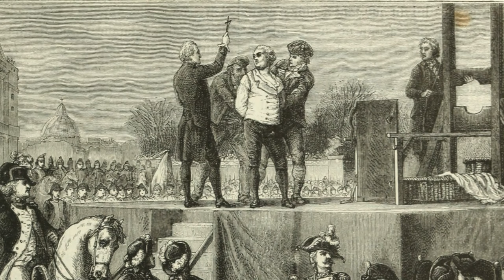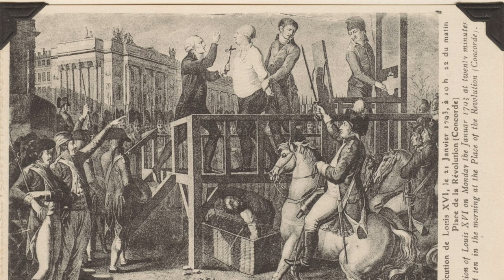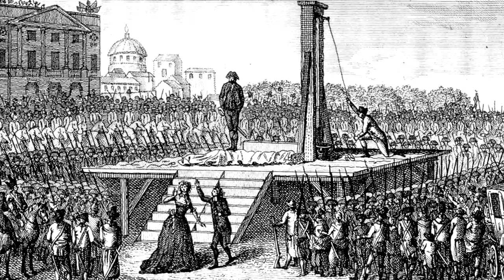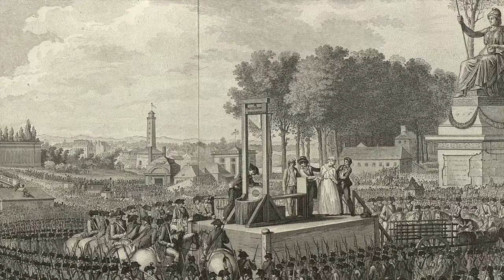Opening The Coffins Of The Headless King And Queen Of France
History has seldom seen a more ruthless and cut-throat time as the French Revolution. All across France thousands of people were being led to the guillotine suspected of supporting the monarchy, but as chaos broke out across the French towns and cities, no one would have ever imagined that the French King and Queen would be condemned and be dragged to the infamous slanted bladed execution device themselves. Marie Antoinette the Queen and King Louis XVI were hated across the nation, but their executions in front of their subjects is remembered in history as a turning point for governments and politics across Europe. But following their executions both of their remains were treated poorly and roughly and the pair were thrown into graves not befitting their status. But they would be exhumed, and when the grave-diggers opened the coffins of Marie and Louis, what they found would bring many to tears, lead men to faint and pass out and cause a huge degree of shock. This is opening the coffins of the headless King and Queen of France.